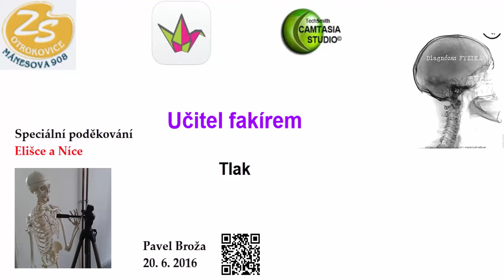Jak se sedí na učitelské židli... :-D